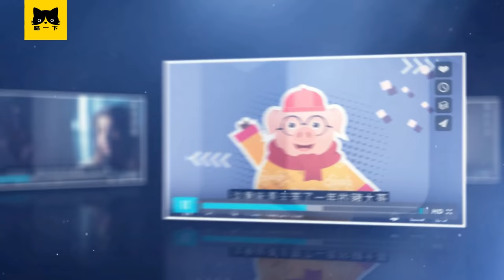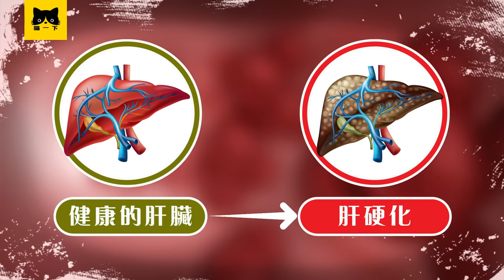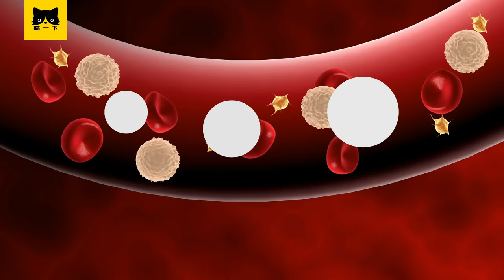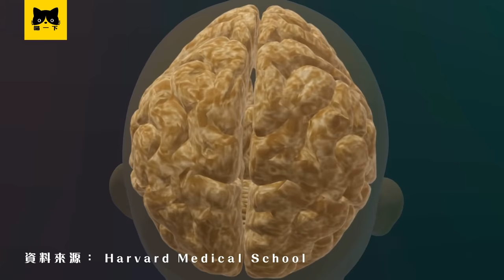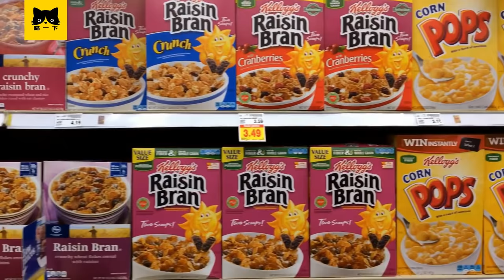糖尿病不能吃什麼？10種糖尿病不可以吃的地雷食物 （造成高血糖！）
害怕糖尿病？糖尿病病友？糖尿病不能吃什麼？收看糖尿病不能吃什麼 了解糖尿病高血糖食物 10種糖尿病高血糖食物能避免糖尿病高血糖和控制糖尿病 糖尿病是慢性疾病 你知道糖尿病不能吃什麼 嗎？什麼食物是糖尿病不可以吃的食物？糖尿病越來越年輕化。 世衛組織關於糖尿病的統計顯示18歲以上糖尿病患病率有上升趨勢。我們身邊越來越多人患上糖尿病。在14年 全球有4.2亿糖尿病患者 糖尿病會導致失明 下肢截肢等等。嚴重的糖尿病甚至造成死亡。 在16年 160萬人死於糖尿病 導致糖尿病成為第七大死因。高血糖是糖尿病的直接因素。一旦患上糖尿病 你必須高度注意飲食和血糖以減低高血糖或糖尿病的併發症風險。因此糖尿病患者很關心糖尿病不能吃什麼 因為控制糖尿病須避免糖尿病不能吃的食物。你知道糖尿病不能吃什麼 嗎？有些什麼食物是糖尿病不能吃的食物？你是糖尿病病友？身邊有今天糖尿病病友？不要對糖尿病感到恐懼。 喵一下列出了10種糖尿病不能吃的食物 獻給糖尿病患者和身邊有糖尿病患者的朋友。只要避免這些糖尿病不能吃的食物 你就可以控制糖尿病和高血糖。當中有造成高血糖的食物 高升糖食物 油炸食物等等。絕對是糖尿病不可以吃的食物。希望這份糖尿病不能吃什麼 / 糖尿病不能吃的食物清單可以幫助糖尿病患者。

⚠️ 帶大家一覽10種糖尿病不能吃的食物 （food to avoid diabetes）:
1）糖尿病不宜吃吃糯米
2）糖尿病不宜喝酒
3）糖尿病不宜喝碳酸飲料
4）糖尿病不宜吃方便麵
5）糖尿病不宜吃白麵包
6）糖尿病不宜吃人工反式脂肪
7）糖尿病不宜吃穀物早餐
8）糖尿病不宜喝果汁
9）糖尿病不宜吃零食
10）糖尿病不宜吃油炸食物

糖尿病不能吃的食物 ：#1 糖尿病不能吃糯米
糖尿病不能吃什麼 ？如果問你糖尿病不能吃的食物 ？其中一種是糯米 。你知道為什麼糯米是 糖尿病不能吃的地雷食物 嗎？糯米是第一個 糖尿病不能吃的食物是個糖尿病地雷食物 。因為它高升糖指數+高碳水化合物。這兩大因素導致這種食物會造成高血糖。絕對是糖尿病不能吃的食物。升糖指數越高 越有可能高血糖。糯米的升糖指數 86 半杯有87%碳水。預防高血糖 不可以踩中這個糖尿病地雷食物。各位糖尿病病友 牢牢記好啦 糯米是糖尿病不能吃的食物 ！好 揭開下一個糖尿病不能吃的食物。

糖尿病不能吃的食物 ：#2 糖尿病不能喝酒
糖尿病不能吃什麼 ？第二個糖尿病不能吃的食物 就是酒 。你知道為什麼酒是 糖尿病地雷食物 嗎？酒也是糖尿病不能吃的地雷食物 。因為它含酒精 會造成高血糖。朗姆酒 伏特加 威士忌含42%酒精容易造成高血糖。絕對是糖尿病不能吃的食物。高血糖的後果嚴重。酒精會破壞肝臟導致肝硬化。當肝臟忙碌清除酒精就會忽略調節血糖 於是就會高血糖。患有糖尿病 戒酒！酒是造成高血糖的食物 千萬不要踩到這個地雷。如果你也認同酒是糖尿病不可以吃的食物 / 糖尿病不可以吃的地雷食物 分享給朋友吧！一起揭開下一個糖尿病不能吃的食物。

糖尿病不能吃的食物 ：#3 糖尿病不能喝碳酸飲料
糖尿病不能吃什麼 ？第二個糖尿病不能吃的食物 就是碳酸飲料 。你知道為什麼碳酸飲料是 糖尿病不能吃的食物 嗎？除了酒 碳酸飲料也是造成高血糖的食物。因為它高糖份 會造成高血糖。雖然很多糖尿病病友知道碳酸飲料是地雷食物 / 糖尿病不能吃的地雷食物 它會造成高血糖。不過依然值得強調它是糖尿病不能吃的食物。每個糖尿病病友都需要預防高血糖。你知道為什麼它是 糖尿病不能吃的地雷食物 嗎？原因是一罐可樂含高達9茶匙糖 會導致高血糖。患有糖尿病 喝綠茶代替吧！碳酸飲料是造成高血糖的食物 千萬不要再踩這個糖尿病地雷食物。如果你對糖尿病不可以吃的食物 / 糖尿病不可以吃的地雷食物 有意見 在影片下方留言！又要揭開下一個糖尿病不能吃的食物。

糖尿病不能吃的食物 ：#4 糖尿病不能吃方便麵
糖尿病不能吃什麼 ？患有糖尿病的話 糖尿病不能吃的食物 答案是方便麵。為什麼說方便麵是 糖尿病不可以吃的食物 ？方便麵是第4個 糖尿病不能吃的食物 也是個糖尿病地雷食物 。因為它是麵粉做的食物。麵粉是糖尿病地雷食物 因為含高碳水 容易造成高血糖。高碳水是造成高血糖的食物 容易誘發糖尿病併發症。另一個原因方便麵是糖尿病不能吃的食物 因為低纖維容易消化 容易造成高血糖。這些因素導致它是造成造成高血糖的食物。絕對是糖尿病不能吃的食物。預防高血糖 記得避開這個糖尿病地雷食物。各位糖尿病病友 不要再吃方便麵啦 即使是無麩質麵食都會造成高血糖 它是糖尿病不能吃的食物 ！看看下一個糖尿病不能吃的地雷食物。

糖尿病不能吃的食物 ：#5 糖尿病不能吃白麵包
糖尿病不能吃什麼食物？患有糖尿病的話 糖尿病不能吃的食物 答案是白麵包。為什麼說白麵包是 糖尿病不可以吃的食物 ？你知道白麵包是糖尿病不可以吃的食物 嗎？白麵包是第5個 糖尿病不能吃的食物 也是個糖尿病地雷食物 。因為它是麵粉做的食物。麵粉是糖尿病地雷食物 因為含高碳水會造成高血糖。高碳水是造成高血糖的食物 是誘發糖尿病併發症的食物。另一個原因白麵包是糖尿病不能吃的食物 因為高升糖會造成高血糖。這些原因導致它是造成造成高血糖的食物。絕對是糖尿病不能吃的食物。遠離高血糖 就要避開這個糖尿病不可以吃的食物。關心健康的話不要再吃白麵白 它是糖尿病不能吃的食物 ！看看第6個糖尿病不能吃的食物 。

糖尿病不能吃的食物 ：#6 糖尿病不能吃反式脂肪
糖尿病不能吃什麼食物？患有糖尿病 糖尿病不能吃的食物 包括人工反式脂肪。為什麼說人工反式脂肪是 糖尿病不可以吃的食物 ？你知道人工反式脂肪是糖尿病不可以吃的地雷食物 嗎？人工反式脂肪是糖尿病不能吃的食物 也是個糖尿病地雷食物 。因為它是含氫化脂肪的食物。氫化脂肪會造成胰島素失調 造成高血糖 是糖尿病地雷食物。人造黃油 花生醬 奶油都是造成高血糖的食物 是誘發糖尿病併發症的食物。雪糕 巧克力 冷凍食品都是含反式脂肪的食物 是糖尿病不能吃的食物 會造成高血糖。以上原因導致它是糖尿病不能吃的地雷食物。遠離高血糖/糖尿病 避開這個尿病不能吃的地雷食物。關心血糖的話不要再吃反式脂肪 它是糖尿病不能吃的食物 ！如果你認同反式脂肪是 糖尿病不可以吃的食物 / 糖尿病不可以吃的地雷食物 分享給家人朋友！是時候揭開下一個糖尿病不能吃的食物。

糖尿病不能吃的食物 ：#7 糖尿病不能吃穀物早餐
穀物早餐零零總總 但是未必適合糖尿病病友。其實它也是糖尿病不能吃的地雷食物。穀物早餐是糖尿病不能吃的食物。因在加工過程失去粗纖維 容易消化會造成高血糖。穀物早餐是糖尿病不可以吃的食物 因為高碳水會造成高血糖 。另一個穀物早餐是糖尿病不能吃的食物 的原因是低蛋白不飽肚。吃過量會過度攝取碳水造成高血糖 。糖尿病不能吃什麼？一定要忍住不吃穀物早餐！如果你認同穀物早餐是 糖尿病不可以吃的食物 / 糖尿病不可以吃的地雷食物 分享給家人朋友！一起看看下一個糖尿病不能吃的食物。

糖尿病不能吃的食物 ：#8 糖尿病不能喝果汁
糖尿病不可以吃什麼 ？第8個糖尿病不能吃的食物 就是果汁 。你知道為什麼果汁是 糖尿病地雷食物 嗎？果汁也是糖尿病不能吃的地雷食物 。因為它含高糖粉 會造成高血糖。果汁跟汽水一樣會造成高血糖。絕對是糖尿病不能吃的食物。高血糖後果嚴重。榨汁過程導致果汁失去纖維 剩下造成高血糖的果糖。患有糖尿病 喝水最健康！果汁是造成高血糖的食物 千萬不能喝。如果你覺得果汁不是糖尿病不可以吃的食物 / 糖尿病不可以吃的地雷食物 在影片下方留言！是時候看看第九個糖尿病不能吃的食物。

糖尿病不能吃的食物 ：#9 糖尿病不能吃零食
糖尿病不能吃什麼 ？患有糖尿病的話 糖尿病不能吃的食物包括零食。為什麼說零食是 糖尿病不可以吃的食物 ？零食是第9個糖尿病不能吃的地雷食物 / 糖尿病地雷食物 。因為它的主要成分是麵粉。麵粉含高碳水會造成高血糖。高碳水容易誘發糖尿病併發症 是糖尿病不能吃的食物 。零食是糖尿病不能吃的食物 因還含各種添加劑 容易吃上癮而造成高血糖。這些因素導致它是造成造成高血糖的食物。絕對是糖尿病不能吃的食物。記得避開這個糖尿病地雷食物。各位糖尿病病友 吃堅果吧它是健康零食 不會高血糖！看看最後一個糖尿病不能吃的地雷食物。

糖尿病不能吃的食物 ：#10 糖尿病不能吃油炸食物
油炸食物容易造成高血糖 未必適合糖尿病病友。糖尿病不能吃什麼？就是油炸食物！絕對是糖尿病不能吃的地雷食物。油炸食物是糖尿病不能吃的食物 因為含反式脂肪+糖基化終產物 會造成高血糖。油炸食物是糖尿病不可以吃的食物 因為長期吃會導致三高 。另一個油炸食物是糖尿病不能吃的食物 的原因是它可以致癌。長期吃不但造成高血糖 還會提高患癌風險 。糖尿病不能吃什麼？記住是油炸食物！如果你認同油炸食物是 糖尿病不可以吃的食物 / 糖尿病不可以吃的地雷食物 提醒身邊的糖尿病患者！

以上10個糖尿病不能吃什麼 / 糖尿病不能吃的食物 ~ food to avoid for diabetes 你還知道糖尿病不能吃什麼 / 糖尿病不能吃的食物 嗎？歡迎留言分享交流~

💕 希望你喜歡今天的影片~ 10個糖尿病不能吃的地雷食物 （food to avoid diabetes）

💮 今天就訂閱喵一下頻道吧！